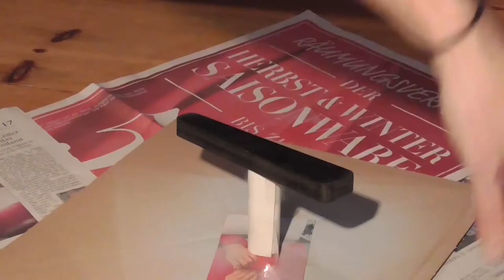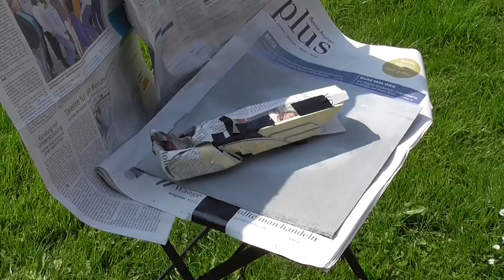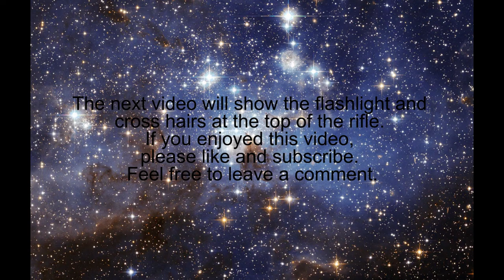Building a Star Trek Type 3a Phaser Rifle with a 3D printer Part 3: Many more parts to do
Hello, and welcome to part 3 of this video series. I'm going to show you how to build a Star Trek Type 3a phaser rifle that was printed with a 3D printer.

We did not design it ourselves, but used the files
Unfortunately the link does not seem to work anymore and I haven't been able to find the exact files again.

My partner in crime has his own video channel. Be sure to check it out:

The music in this video comes from Musicfox: Gemafreie Musik von